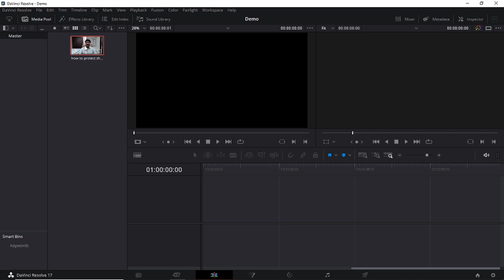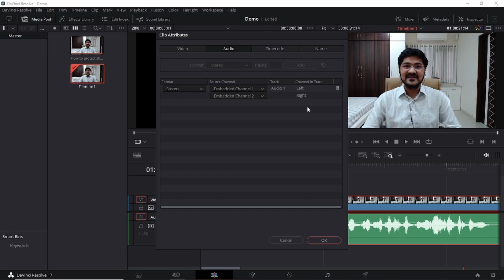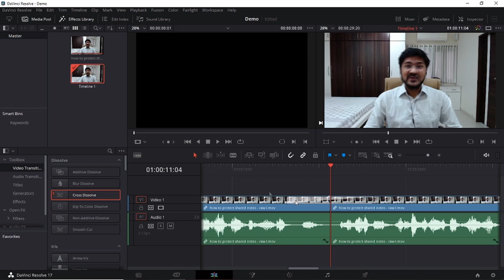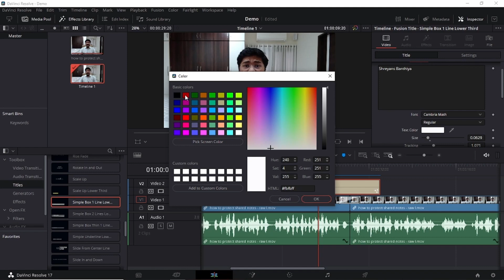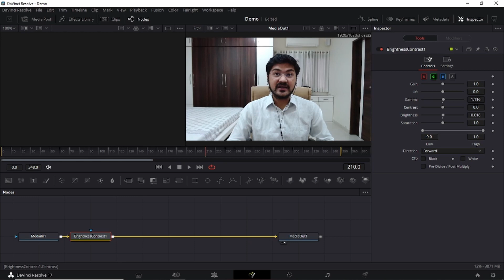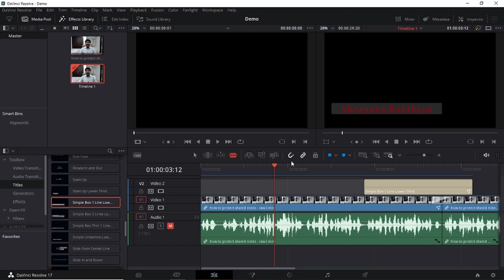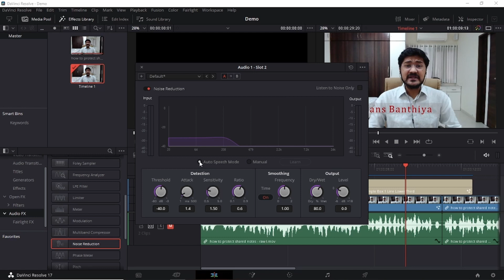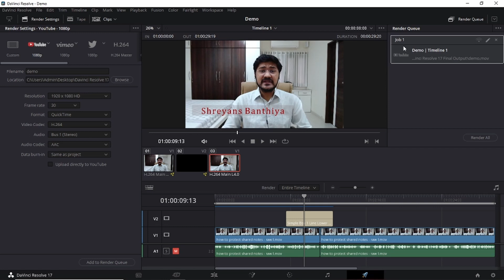How to Edit Videos for YouTube | Complete Tutorial for Beginners | Hindi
In this video, we have seen 'How to Edit Videos for YouTube?' using Davinci Resolve 17 and this is a Complete Tutorial for Beginners in Hindi. We have seen, Video Editing, Audio Editing, Color Grading, Noise Reduction, etc. I hope it helps you.

Best Pen Stylus
Best Digital Pen Tablet
Best Tripod for Online Teaching
Best Smartphone Tripod Mount
Best Budget Webcam Logitech C270
Webcam Logitech C930e
Best Webcam Logitech C920

Following are the time-stamps for your convenience:
00:00 - Introduction to 'How to Edit Videos for YouTube?'
00:45 - Complete Tutorial for Beginners Davinci Resolve 17 Hindi
01:20 - Edit Tab, Add Media Files in Davinci Resolve 17, Add to the timeline, Insert to Timeline
02:15 - Basic Audio Editing, Increase Video Volume, How to increase Video Volume in Davinci Resolve? Normalize Audio, Equilizer
04:00 - Cut, Trim Video, Split Video
04:30 - Video Transitions, Free Video Transitions in Davinci Resolve 17
05:15 - Lower Thirds, Add Titles in Davinci Resolve 17, Free Lower Thirds in Davinci Resolve, Edit Title in Davinci Resolve
07:40 - Color Grading, Color Correction, Video Color Grading, Video Color Correction, Increase Video Brightness
09:15 - Trim Video from Beginning, End
11:00 - Advance Audio Editing, De-Hummer in Davinci Resolve, Noise Reduction in Davinci Resolve 17, How to remove background noise? How to reduce background noise in Davinci resolve?
11:50 - Render Video, Deliver Edited Video, How to export edited video?
13:40 - Conclusion